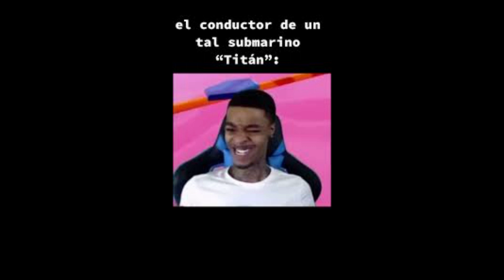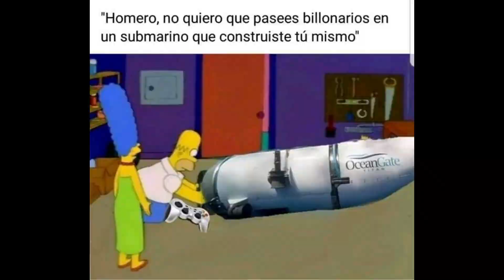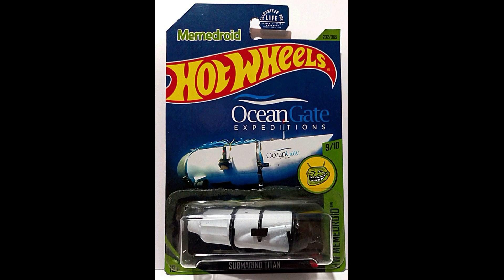🤣LOS MEJORES MEMES DEL SUBMARINO TITAN 😂🚢 LO QUE NO SABIAS SOBRE la verdad sobre el hundimiento🤔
lo que nadie te conto,la verdad sobre el titan,ultimas noticias sobre el hundimiento,ocean gate,noticias sobre el titan,ultima hora,la verdad sobre el millonario,exploracion al titanic,titan submarino prensa,titan tour,mision titan titanic,la tripulacion del titan,implosion del submarino,quienes eran los tripulantes del titan,que paso con el titan,confirman muerte de los tripulantes,misterios,casos misteriosos,revelan la verdad,james cameron